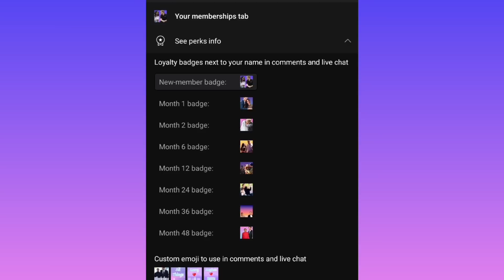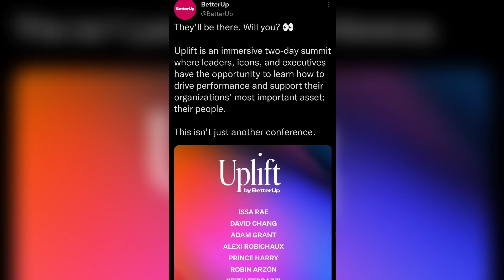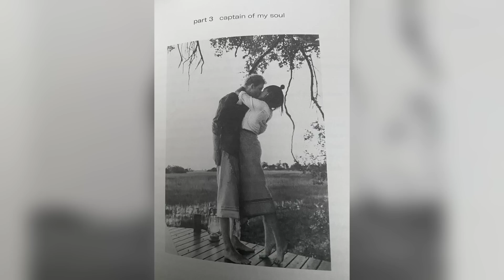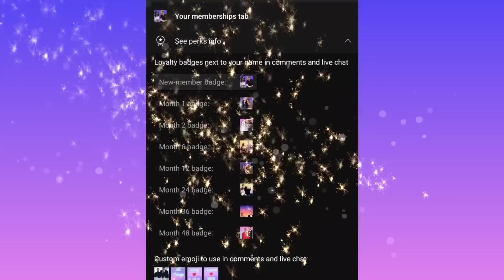Prince Harry's Better Up Summit, Welfare Royals Skit and Where's Princess Meghan?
Songs in video:

1, 2, 3 Let’s Go by One Wave

Summer In NY · Dyalla
Summer In NY

0:00 Intro
0:41 Super Thanks Shoutouts
0:51 Prince Harry BetterUp Summit
2:37 Welfare Royals Skit
9:02 Where’s Meghan
10:45 Outro